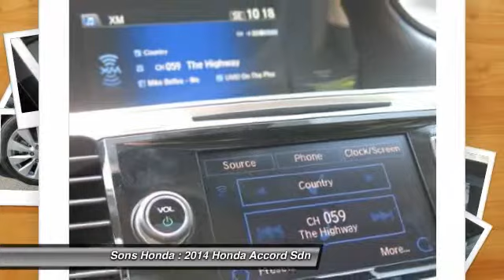2014 Honda Accord Sdn McDonough GA 15267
2014 Honda Accord Sdn  - $29360

Sons Honda
105 Sons Drive

Pick up this Crystal Black Pearl 2014 Honda Accord Sdn, available today at Sons Honda. Featuring Automatic transmission, it has 15 miles. This could be the one you've been searching for.